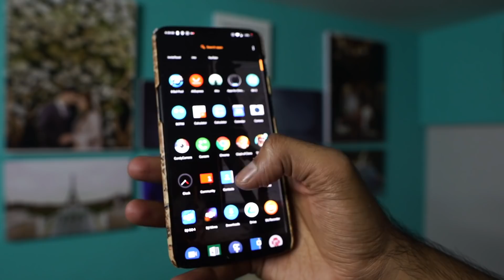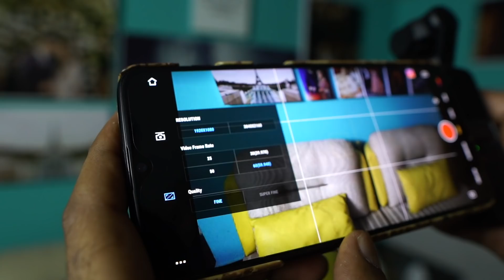Osmo Pocket Review with Aliza - EP 24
Follow me on Snap Chat :: Tariqakgraphy